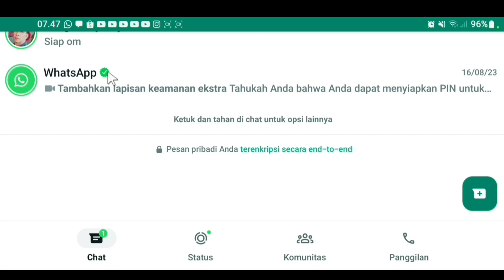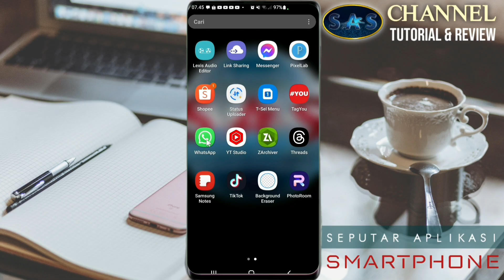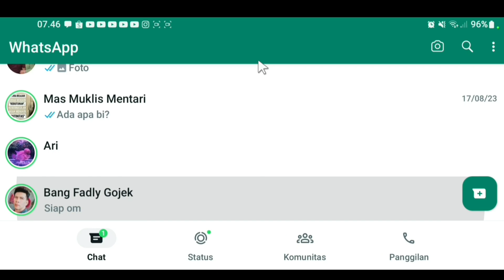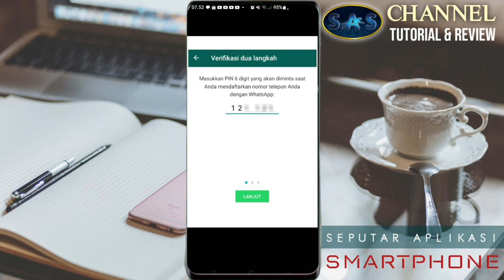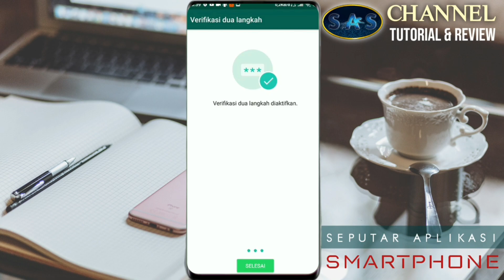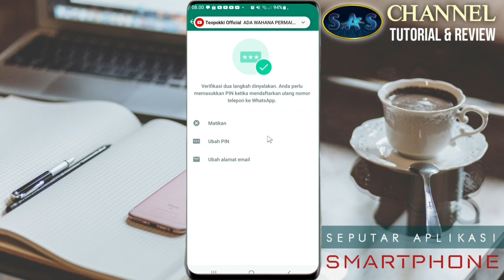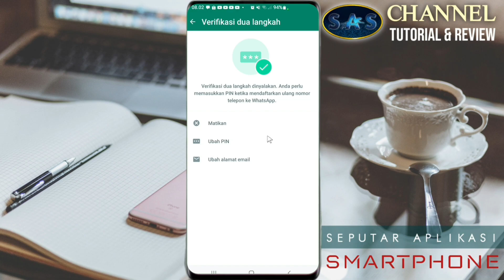CARA MENGAMANKAN AKUN WA AGAR TIDAK DI SADAP DENGAN CARA MENGAKTIFKAN VERIFIKASI 2 LANGKAH WHATSAPP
Apakah Anda khawatir dengan privasi akun WhatsApp Anda? Jangan khawatir lagi! Di video ini, kami akan membahas langkah-langkah lengkap tentang bagaimana cara mengamankan akun WhatsApp Anda dari upaya penyadapan. Dengan mengaktifkan verifikasi dua langkah WhatsApp, Anda dapat menambahkan lapisan keamanan ekstra untuk melindungi informasi pribadi Anda. Simak tutorial kami dan pelajari CARA  MENGAMANKAN AKUN WA AGAR TIDAK DI SADAP DENGAN CARA MENGAKTIFKAN VERIFIKASI 2 LANGKAH WHATSAPP dengan mudah. Jangan biarkan informasi sensitif Anda terancam, ikuti langkah-langkah sederhana ini dan tingkatkan keamanan digital Anda hari ini!"